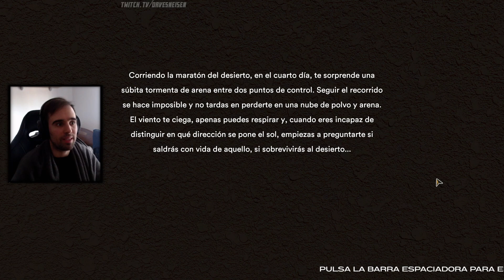el SURVIVAL en el DESIERTO que NO CONOCÍAS | Starsand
Supervivencia en el desierto con aliens, el simulador.
Starsand gameplay español.

00:00 intro
00:34 Comienza la supervivencia
02:15 Mecánicas crafteo
04:02 Llegada al oasis
04:54 Impresiones
05:23 Gameplay
08:06 Construcción
08:55 Primer enemigo
10:19 Exploración
11:09 Misterio
11:35 Más enemigos
11:46 Exploración Pirámide
13:42 Final

☝🤓 Starsand es un juego místico de supervivencia ambientado en las dunas de un desierto arcano. ¡Te espera un mundo abierto lleno de peligros, entornos enormes y acontecimientos misteriosos! Explora, caza, fabrica, construye... y SOBREVIVE.

Acceso anticipado, supervivencia en mundo abierto, exploración, primera persona, realista, construcción de bases, sandbox, extraterrestres, aliens, ciencia ficción, misterio.